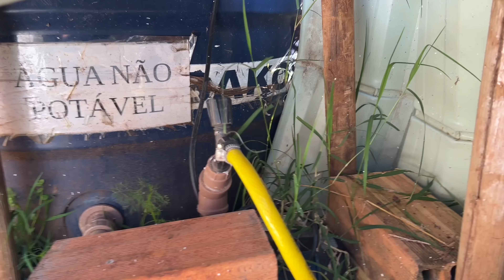CONSTRUÇÃO MIRANTE DE MADEIRA COM OFURÔ - LUMINÁRIAS RÚSTICAS |JN Artes Rústicas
❤️ Instagran: @jnatesrusticas

CONSTRUÇÃO MIRANTE DE MADEIRA COM TELHADO 4 ÁGUAS - COM LUMINÁRIAS RÚSTICAS  |JN Artes Rústicas|